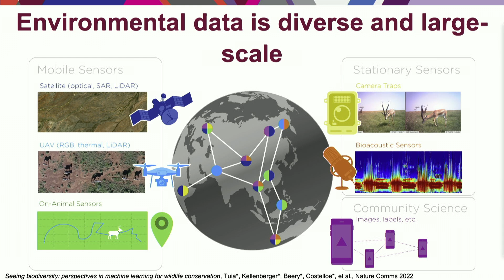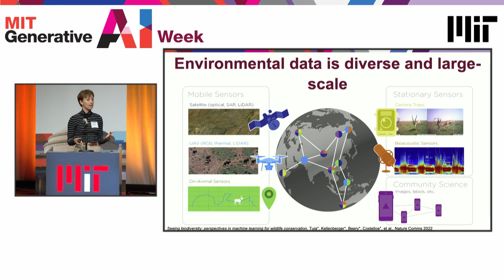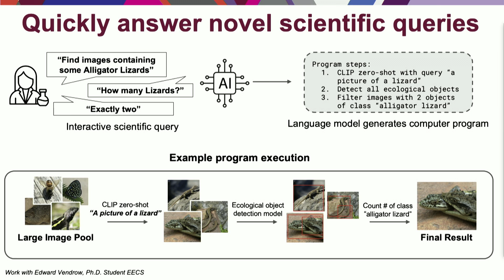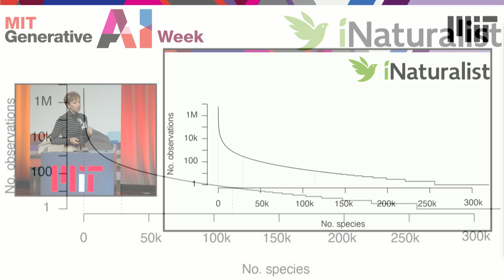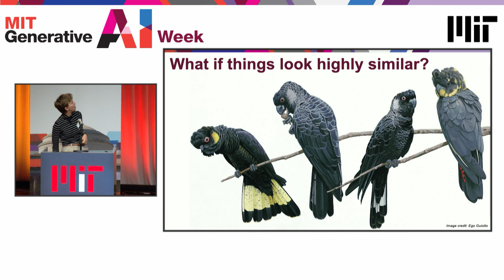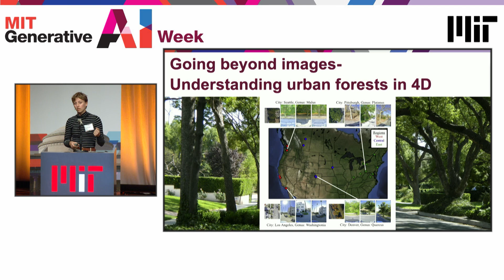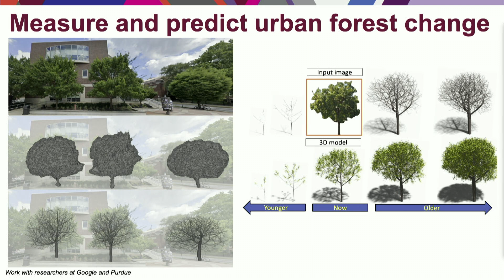Generative AI Ethics and Society: Sara Beery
Sara Beery, Assistant Professor, MIT EECS and CSAIL, speaks about the ways generative AI can help us understand sustainability, ecosystem health, and potentially the health of our planet.